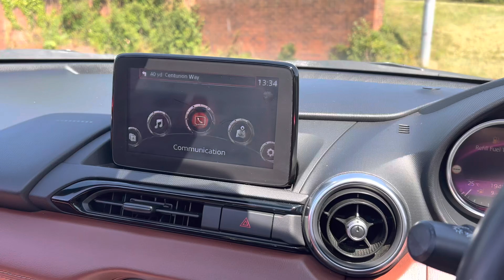Mazda MX 5 RF Skyactiv G Sport Nav+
WN19WGJ